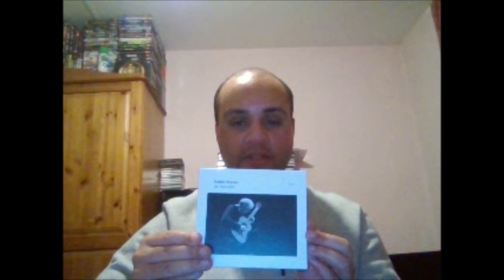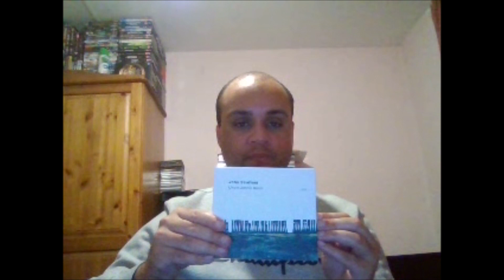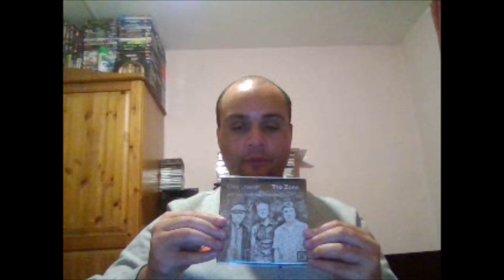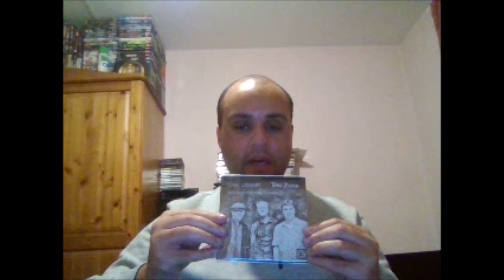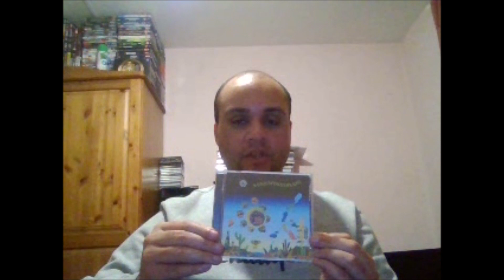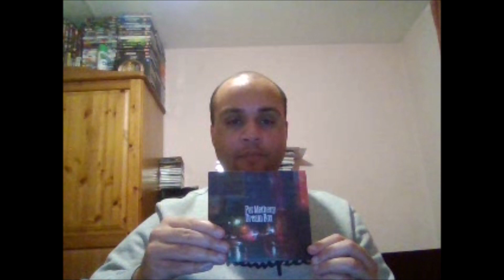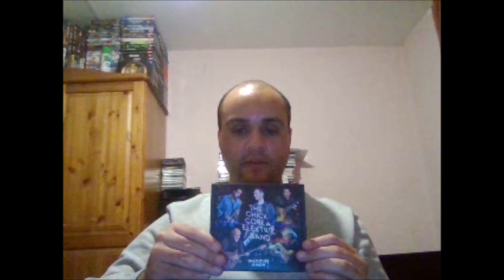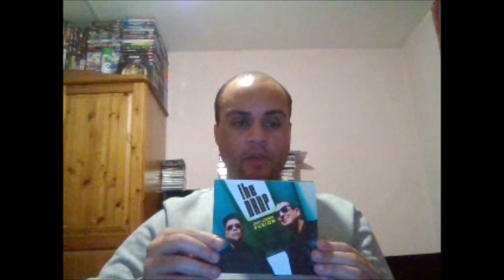Jazz album bonus episode 3 - Top 10 albums of 2023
Welcome to a special bonus edition of the jazz album reviews series and a happy new year to everyone, hope you're all okay and hope you had a lovely christmas. We are now in the last day of the year and today i am going to be counting down my top 10 favourite albums of 2023 which was not an easy task as it was very difficult and challenging but at the same time, it was a lot of fun putting this together and revisiting some fantastic albums especially with so much amazing music that came out in 2023. Lots of great albums came out from some of the biggest names in the history of jazz, some hidden gems came out from some not so well known artists including some pleasant surprises from guys who are on the rise and some that came out under the radar with no publicity or promotion. So i am going to be counting down from 10 to 1 of all of my favourite albums from 2023. Let me know what were your favourite albums. Enjoy! Happy new year and see you in 2024.